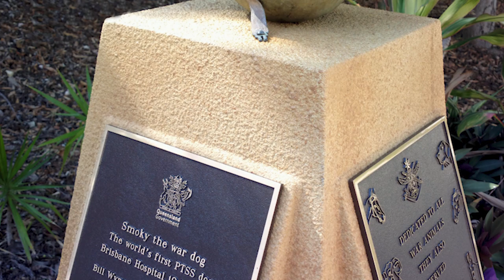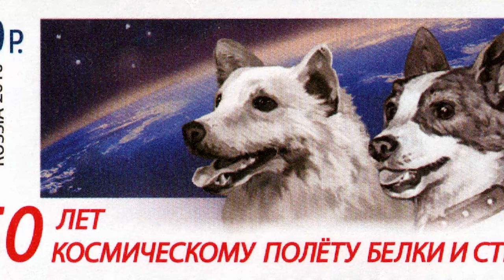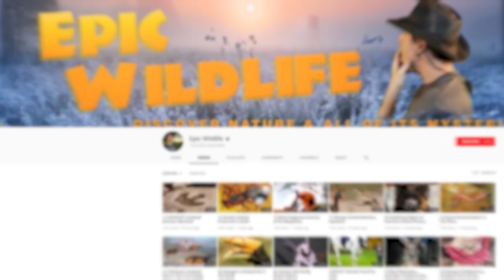12 Amazing Animals that CHANGED History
These amazing animals changed the world. Unbelievable animals that changed human history!